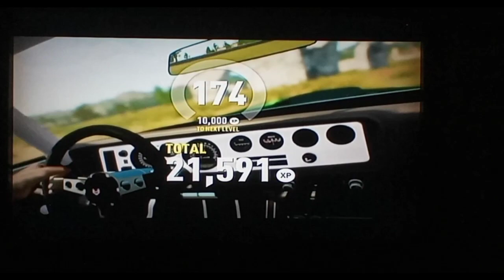Forza Horizon 2 Playing Online Sisteron King Mode EP. 5